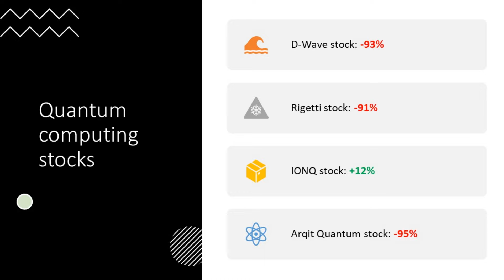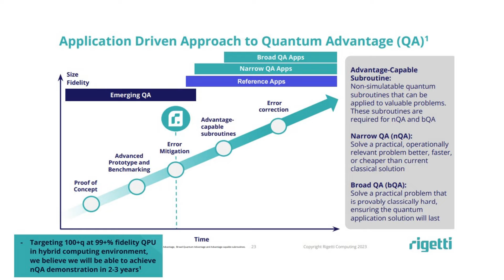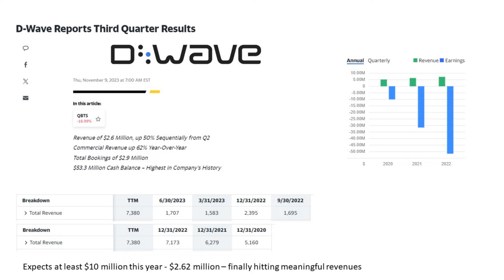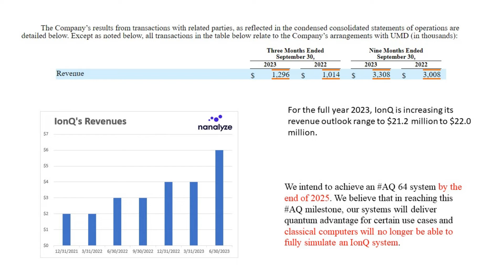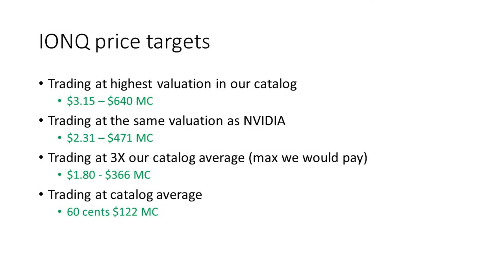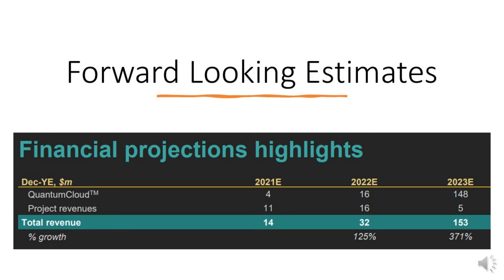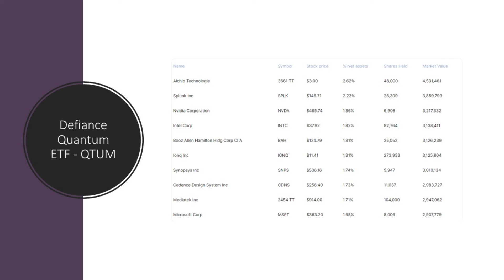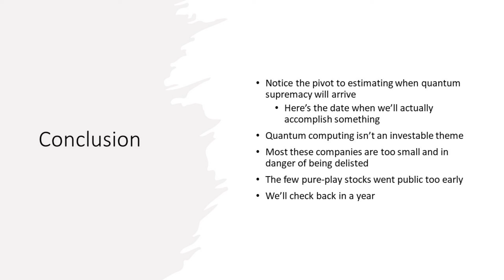Why You Keep Losing Money on Quantum Stocks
Quantum computing stocks have treated investors like dog excreta, IONQ stock probably being the exception. That’s because IONQ stock is being cheered on by a group of people who don’t understand the notion of intrinsic value. Once the hype dies down, IONQ shares will trade at levels more representing what peers trade at, in quantum computing and broader tech. As for other quantum computing stocks like D-wave stock or Rigetti stock, both these companies are in survival mode as they wait the 2/3/5 years it takes to bring something to market that can do things classical computers cannot. In short, we’re passing on all quantum computing stocks – IONQ, and QBTS, RGTI – while Arqit Quantum ARQQ isn’t something we’d consider a quantum computing stock. We’d avoid them like the plague along with other wannabes like Archer Materials and Quantum Computing Inc QUBT.

RESEARCH PIECES USED IN THIS VIDEO:
1. IONQ Stock Update | A Hype Problem
2. Why Are Quantum Computing Stocks Falling?
3. Quantum Computing Stocks. Meet AI Hype.
4. Rigetti Computing Stock: A Risky Bet on Quantum Computing
5. D-Wave Stock Finally Goes Public: What a Letdown
6. Why Archer Materials Stock Should Be Avoided
7. Why Quantum Computing Inc. QUBT Is Not a Good Stock

CHAPTERS:
Intro
4 quantum computing stocks
The only thing that matters
Rigetti is 2-3 years away
D-wave manages to find some cash
Ionq is extremely overvalued
Arqit Quantum pivots into something else
Avoiding QUBT and Archer Materials
Conclusion

Read all the Nanalyze Premium articles you'd like for free! Sign up for a 30-day trial of our monthly subscription with no strings attached

$IONQ
$QUBT
$RGTI
$ARQQ
$QBTS